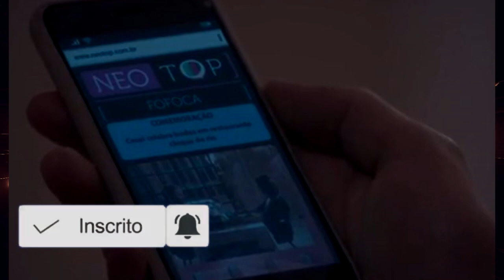TOTALMENTE DEMAIS - ARTUR FLAGRA ELIZA DORMINDO COM RAFAEL NA CAMA E TOMA UMA ATITUDE DECISIVA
TOTALMENTE DEMAIS - ARTUR FLAGRA ELIZA DORMINDO COM RAFAEL E ROMPE O NAMORO COM A RUIVA
Bem vindo ou bem vinda ao nosso canal.

revista totalmente demais

o que vai acontecer no próximo capítulo da novela totalmente demais

capítulo de hoje totalmente demais
resumo da Novela totalmente demais da Globo
Assista agora totalmente demais
o que aconteceu na novela totalmente demais
o que vai acontecer na novela totalmente demais amanhã
que horas passa a novela totalmente demais
o que vai acontecer com Jonatas e Eliza

o que vai acontecer com Carolina
o que vai acontecer com Arthur e Eliza
Artur e Eliza
Jonatas e Eliza
Jonatas e Leila
durão e cascudo
carolina é desmascarada
final da carolina
totalmente demais capítulo de hoje
totalmente demais ao vivo
totalmente demais agora
date keywords: